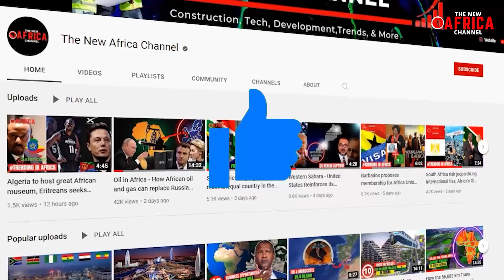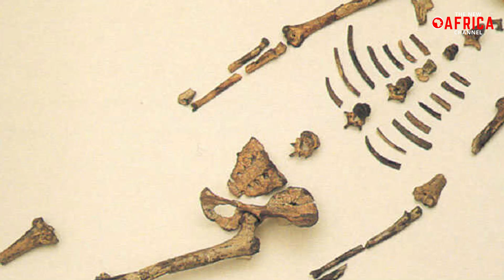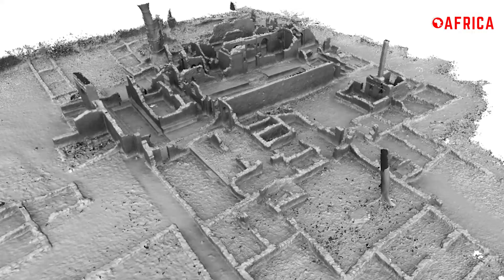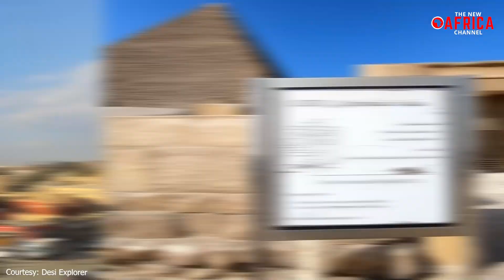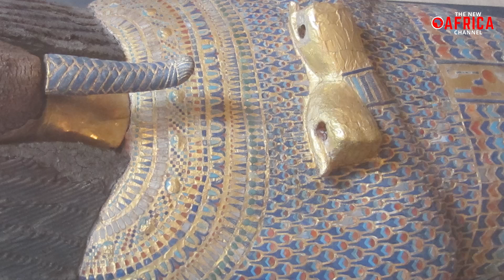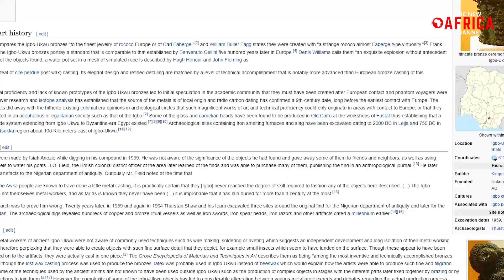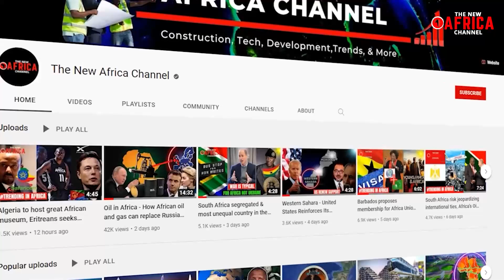Africa's 30 Most ASTONISHING Scientific Facts That Will BLOW Your Mind!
30 Scientific Discoveries & Facts about Africa which shocked Scientist - Africa is sometimes referred to as the "Mother Continent" as it's the oldest inhabited continent on Earth. The African continent has a unique place in human history. Did you know that humans and their ancestors have lived in Africa for more than 5 million years? There are many relics and discoveries in Africa that date back millions of years ago. Sadly, the majority of people's ideas of Africa are limited to reports of violence and extreme poverty. Africa is home to wonderful tourist destinations, amazing natural resources and welcoming people.

However, there are also some aspects of this continent that are strange, mysterious and sometimes terrifying. In Africa, several unusual objects have been discovered, and it's unclear how they came to be or how they work. Africa is the second-largest and second-most populated continent in the world. It is hardly surprising that a wide variety of unusual objects have been discovered buried within the bounds of the African continent, given its huge size. Join us, as we discover some 20 amazing, frightening and very unusual discoveries made in Africa.
amazing discoveries, discovered africa, world discoveries